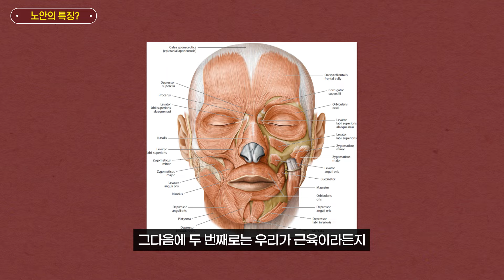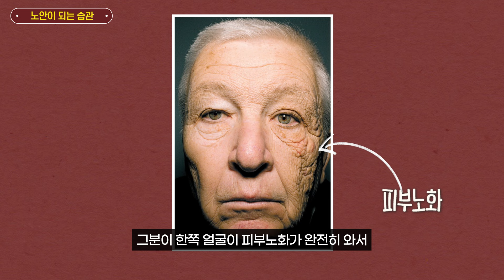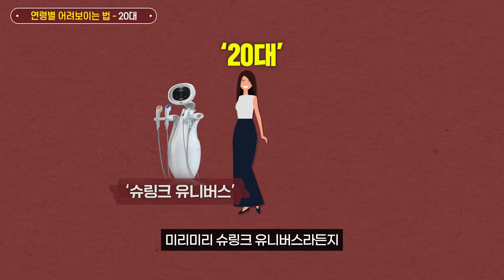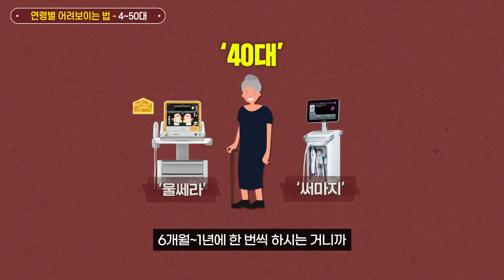또래보다 나이들어 보이는 사람들의 공통점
안녕하세요
톡스앤필의원 강남본점 박대정 원장입니다.

여러분들은 또래에 비해 동안인가요? 노안인가요?
오늘은 '또래보다 유독 더 늙어보이는 사람 특징'이라는 주제로
재미있게 영상에 담아보았습니다.

영상이 도움이 되셨다면 주변에 많은 공유 부탁 드립니다.

**궁금한 점이 있으신가요?
원장님께 카카오톡으로 사진을 찍어서 상담해보세요!
(언제든환영☺)